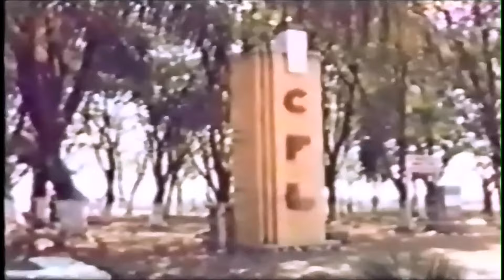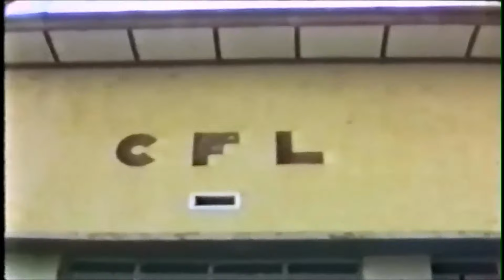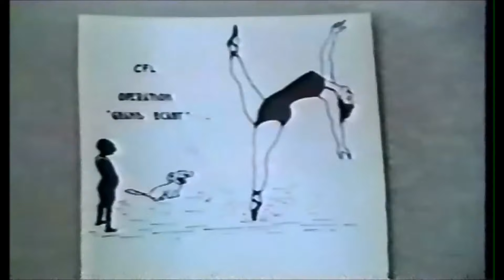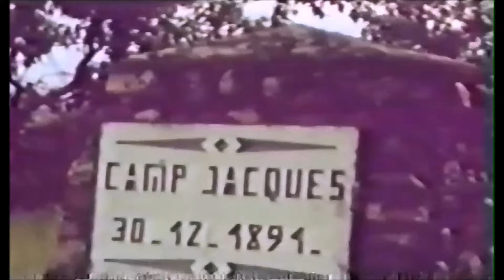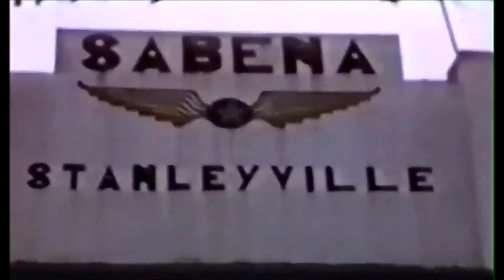Film sur la Vie d'un Colonial aux Chemins de Fer Congolais (CFL)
Pour mettre en valeur la vaste cuvette congolaise, l'Etat Indépendant dut se doter d'un réseau de voies de communication, épine dorsale de toute économie. La base de ce réseau était constituée par l'admirable système hydrographique du Congo. Dans ce réseau fluvial, des chemins de fer devaient être incorporés pour suppléer à la voie d'eau là où elle est interrompue par des chutes et des rapides. Sous l'impulsion de Stanley qui avait lancé le slogan : «Sans le chemin de fer, le Congo ne vaut pas un penny», Léopold II fit étudier le tracé d'un chemin de fer pour contourner les cataractes des Monts de Cristal. Ce chemin de fer fut construit à grande peine, de 1890 à 1898.

L'étape suivante souhaitée par le Roi, qui espérait ainsi s’assurer un débouché vers le Nil, était de relier par une voie ferrée les contrées frontalières de l'Est du pays aux biefs navigables du fleuve Congo. Dès janvier 1898, le Roi ordonna l'étude d'un chemin de fer pour relier Stanleyville, centre stratégique de la cuvette congolaise, au lac Albert. L'Etat entreprit lui-même les études du nouveau chemin de fer et chargea l'ingénieur Auguste Adam de faire les reconnaissances sur le terrain. Pendant trois ans et demi, Adam et son équipe vont étudier des tracés à travers des contrées accidentées, souvent inconnues au coeur de la grande forêt vierge. Le tracé étudié comportait le trajet  Stanleyville – Mahagi d'une longueur de 1.120 km.

Alors que le groupe d'études s'activait sur le terrain, l'Etat Indépendant, dont les ressources financières étaient limitées, chercha un financier capable de réunir les capitaux nécessaires à la construction du chemin de fer et à la mise en valeur des régions qu'il traversera. En 1901, le Roi accorda sa confiance à un industriel belge, Edouard Empain (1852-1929). Grand financier autant que génie industriel, Edouard Empain avait fondé sa banque et était bien introduit dans les milieux financiers internationaux. Le Groupe Empain, constitué en 1892, contrôlait une série de Sociétés "Holding" qui se distinguaient par d'importantes réalisations dans le domaine des transports en commun en Belgique, en France où il fonda le "Métropolitain de Paris", en Russie, en Espagne, en Chine et en Egypte où une des sociétés de son Groupe avait obtenu la concession des tramways du Caire.

A la veille de Noël 1901, le Roi approuva la convention à intervenir entre l'Etat Indépendant et la future société anonyme belge "Compagnie des Chemins de Fer du Congo Supérieur aux Grands Lacs Africains", en abrégé la Compagnie des Grands Lacs, ou C.F.L.

L'objectif du C.F.L. était la construction et l'exploitation de deux chemins de fer, l'un reliant le fleuve Congo à Stanleyville au lac Albert et l'autre reliant le fleuve Congo au lac Tanganyika.

Ce programme initial allait être modifié quelques semaines à peine après la constitution de la Compagnie. Pour mettre en valeur les richesses du Katanga, il fallait relier au plus vite cette région à un port de mer. Le C.F.L. fut donc chargé de réaliser, en priorité, une liaison mi-ferrée mi-fluviale entre Stanleyville et Bukama au Katanga.

Les objectifs du C.F.L. étaient donc élargis et le texte de la Convention fut modifié en ce sens en 1903. Si la priorité était donnée à la liaison Stanleyville - Katanga, la construction du Congo-Nil restait au programme.

Aux termes de la Convention passée entre l'E.I.C. et Empain, l'Etat du Congo prenait à sa charge les études du tracé et la construction du réseau tandis que la Compagnie des Grands Lacs finançait les travaux et l'achat du matériel et elle  exploiterait les lignes après leurs achèvements. Cette clause fut imposée par le roi Léopold II pour éviter lors de la construction du réseau du C.F.L., les difficultés quant au recrutement de la main d'oeuvre indigène, comme ce fut le cas lors de la construction du chemin de fer de Matadi à Léopoldville, l'Etat disposant du droit de recrutement pour des travaux d'utilité publique.

Comprenant que la construction du réseau allait nécessiter l'investissement d'énormes capitaux dont la rentabilité n'était pas assurée, l'Etat concéda à la Compagnie, à titre de garantie et de rémunération pour les capitaux engagés, la concession de vastes domaines fonciers et miniers dans la Province Orientale.

La tâche imposée au C.F.L. était immense et complexe. Il s'agissait de construire et de faire fonctionner au centre de l'Afrique, à quelque 2.000 kilomètres de la côte, dans des régions alors bien peu connues et sortant à peine des horreurs de l'esclavagisme, un immense complexe mi-ferré mi-fluvial totalisant plus de 1700 kilomètres.

La construction de cette artère transcongolaise prit un peu plus de douze ans. Les travaux débutèrent en janvier 1903 à Stanleyville et furent achevés en février 1915, pendant la Première Guerre mondiale, quand le rail atteignit les rives du lac Tanganyika à Albertville.